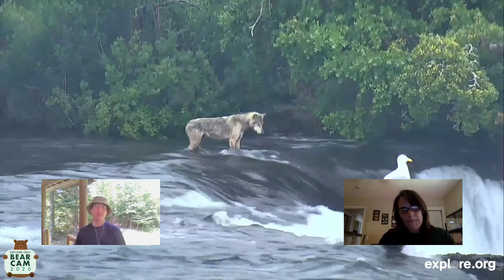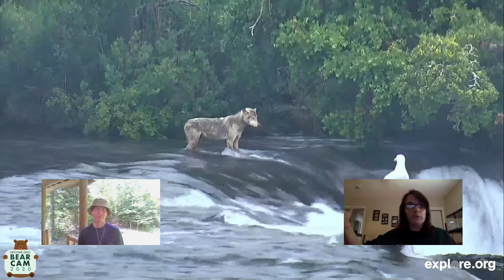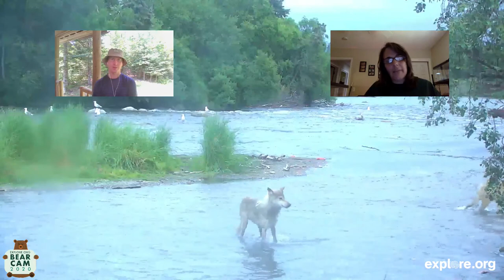Wolves Fishing at Brooks Falls | Live Chat with Mike & the International Wolf Center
Wolves have been out in force at brooks falls this year. Learn more about how these fascinating predators are fishing for salmon along side our beloved bears.

EXPLORE is the largest live nature cam network on the planet. We bring nature to you, raw, unscripted, and unedited. Enjoy the natural world as it unfolds in real time in front of our cameras. EXPLORE.org takes you from Kenya, Africa to the riverbanks of Katmai, Alaska and everywhere in between.Visit the full multicam experience - Twitter